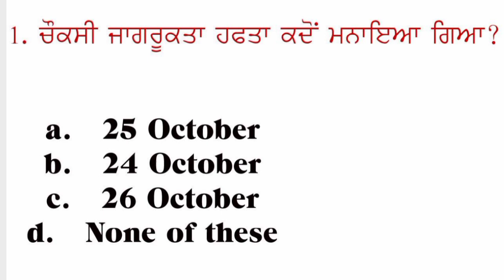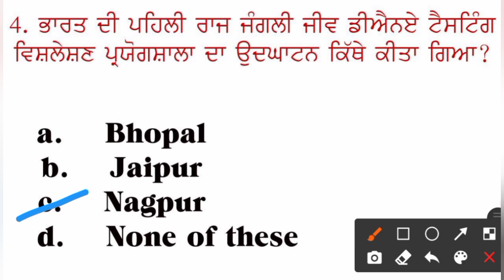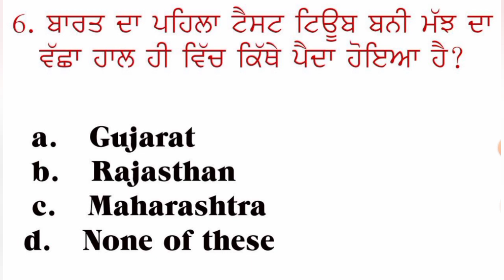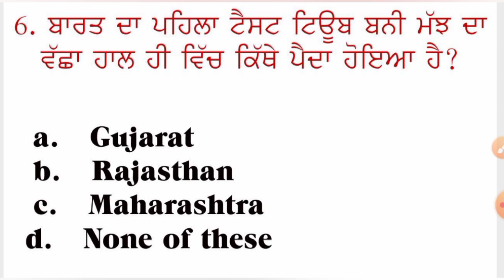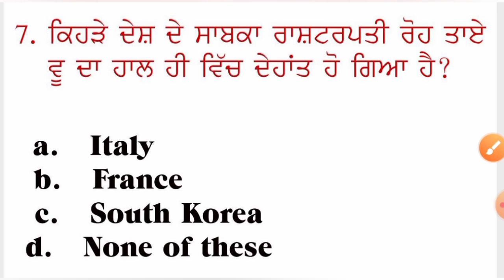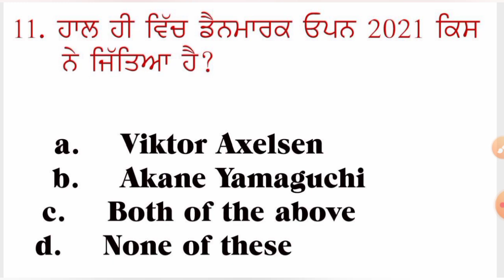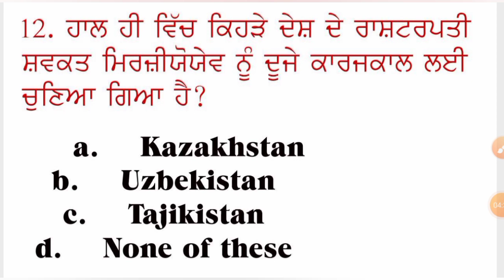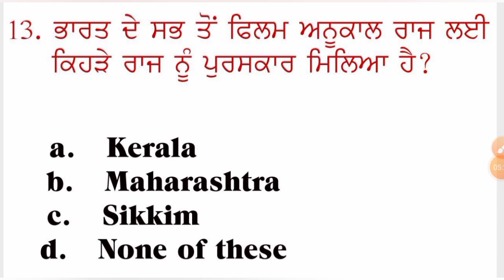28 Oct 2021 Current Affairs 🔴 Current Dose #101 🔴 Daily Current Affairs 🔴 Current affairs in Punjabi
ਧੰਨਵਾਦ ਜੀ ,,,